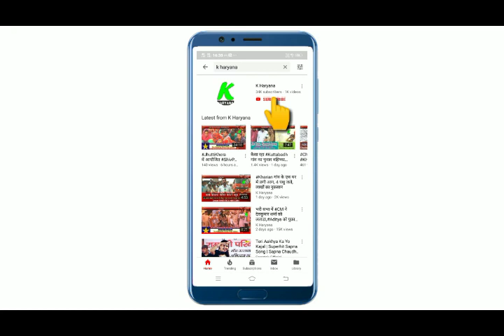केहरवाला में पकडी गई महिलाओं को लेकर पुलिस का खुलासा, पुलिस ने किया गिरफ्तार